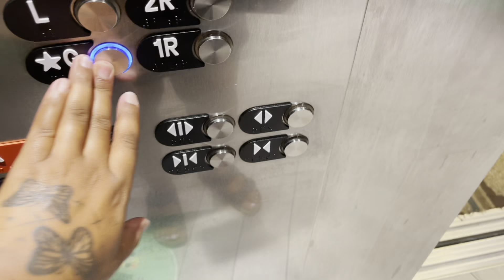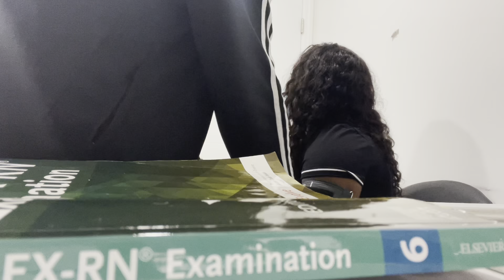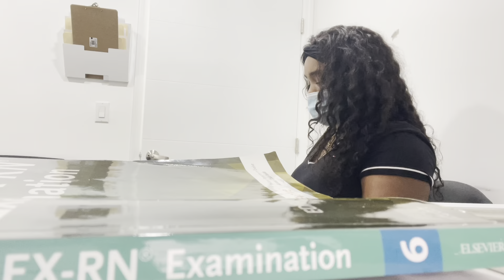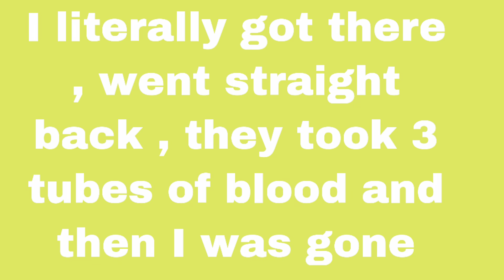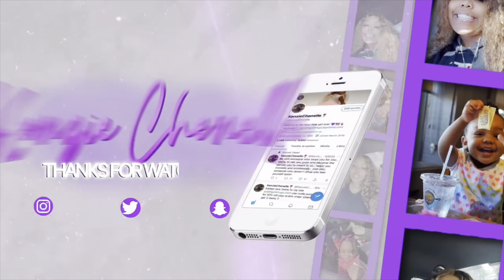BBL Pre-Op Day ❤️ + travel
Hey Rosebuds !!! I told you all I’m doing the ENTIRE journey sooo let’s kick it off ! I hope you enjoy ❤️